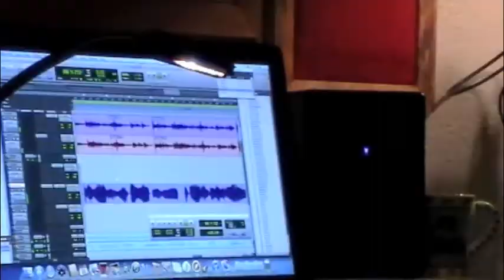Pastor Ephraim Gospel and Prophetic Flute Worship GIVE THANKS VIDEO Large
THE FAMOUS CHRISTIAN HYMN GIVE THANKS INSTRUMENTAL FLUTE BY PASTOR. ARVIND EPHRAIM, HEALING POWER MINISTRY, USA SANCTIFY APOSTOLIC CHURCH KHARAGPUR WEST BENGAL INDIA